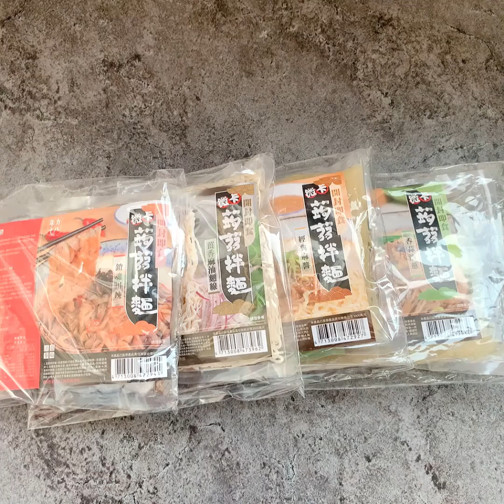年方十八~微卡蒟蒻拌麵1袋入 款式可選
當作宵夜「它」不會讓你有罪惡感!
只要兩分鐘拌一拌 ✅免開火✅免微波 ​
就算半夜開一包泡來吃👉也不會罪惡😋
多種口味！醬麵合一的入魂美味！
⭕輕盈超低卡 ⭕減糖低碳少負擔
⭕可常溫保存 ⭕外出攜帶方便
快來把口味都包下吧～🎉🎉🎉
🐂我們有ＩＧ囉！快來追蹤→ @s3beautystore